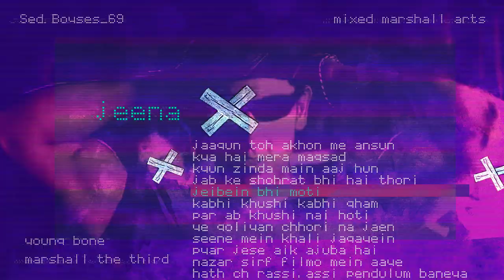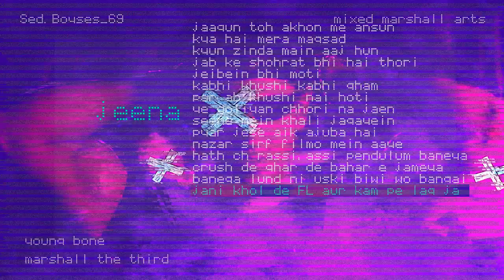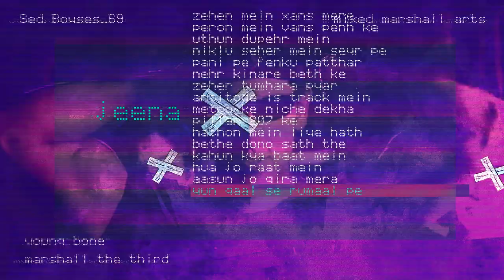JEENA - Young Bone x Marshall the third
Tape

SED.BOYSES_69

Featuring artist

MARSHALL THE THIRD
insta@marshall naam hai mera

Beat Prod. MIx. Matered
YOUNG BONE (ATM)